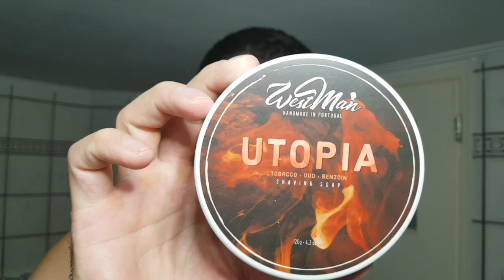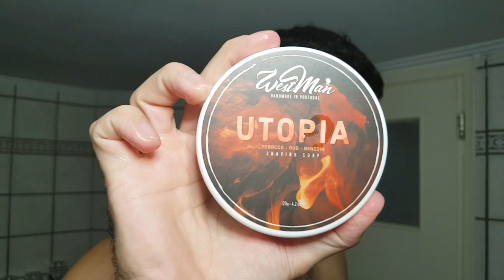Westman Utopia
-Razor: Menrock

-Brush: Semogue Owners Club Two Band cherrywood (reknotted)

-Blade: Astras SP

-Shaving Soap: Westman Utopia

-Aftershave: Wetsman Utopia

Soap ingredients: Garcinia Indica (Kokum) Seed Butter, Beef Tallow, Stearic Acid, Aqua, Butyrospermum Parkii (Shea) Butter, Glycerine, Potassium Hydroxide, Caprae Lac (Goat Milk), Ricinus Communis (Castor) Seed Oil, Mangifera Indica (Mango) Seed Butter, Theobroma Cacao (Cocoa) Seed Butter, Persea Gratissima (Avocado) Oil, Sodium Hydroxide, Simmondsia Chinensis (Jojoba) Seed Oil, Prunus Armeniaca (Apricot) Kernel Oil, Sodium Lactate, Lanolin, Xanthan Gum, Kaolin Clay, Tocopherol (Vitamin E), Fragrance.

Aftershave ingredients: alcohol denat., aqua, hamamelis virginiana (witch hazel) water, aloe barbadensis leaf juice, glycerine, sodium lactate, caprylic/capric triglyceride, hydrolized silk, allantoin, fragrance

Post shave: Αρκετα βαρυ το postshave με μια ελαφρια λαδιλα στην αρχη η οποια καπως ηρεμει μετα απο λιγο.

The intro picture was made by my brother Jimmy Keppas 😀